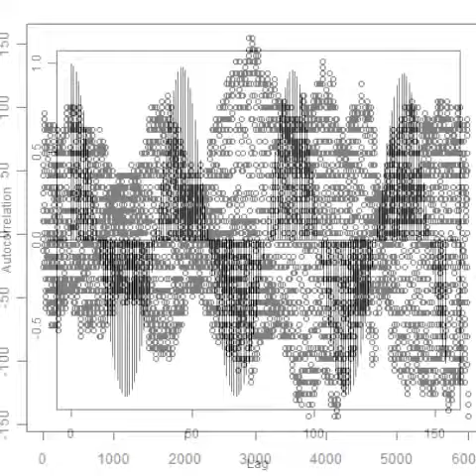スライドショー ‹樹脂容器›を利用した超音波制御技術 ultrasonic-labo